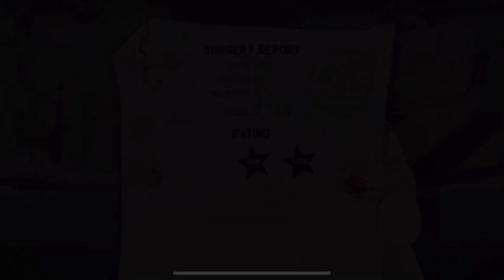Amateur Surgeon 4 - Mr. Giblets (2)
Doctor Bleed, the pioneer of amateur surgery, has returned from the dead and is ready for all-new amateur surgeries. While Doctor Bleed is up and moving after being dead, for so long, the cause is a complete mystery to the crazy doctor. Travel the globe with Doctor Bleed as you search for answers to his sudden death.

Along the way, you will encounter a wild cast of characters, both old and new, as you perform a variety of amateur surgeries. More than one-hundred patients are waiting for the doctor to tackle some of the most popular challenges from the first three amateur surgeon video games completely record for Amateur Surgeon: Regenerations. There are also a ton of brand new levels to challenge players old and new alike.

No doctor can save lives alone. Doctor Bleed has more than 30 partners to unlock and work with. Each one has its own special ability. Try them all and see which one fits your next surgery best.